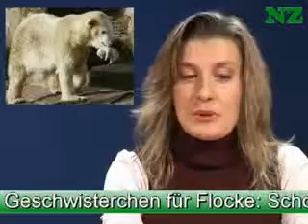Russische Wochenschau #20 vom 03.12.2008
Das Neuste aus Franken gibt es jetzt auch auf Russisch. Jeden Mittwoch, ab 19 Uhr, bietet die NZ eine Video-Wochenschau aus dem Großraum Nürnberg, natürlich auch mit deutschen Untertiteln. Die Zuschauer erfahren Wichtiges aus den Bereichen Sport, Kultur, Wirtschaft und Politik.